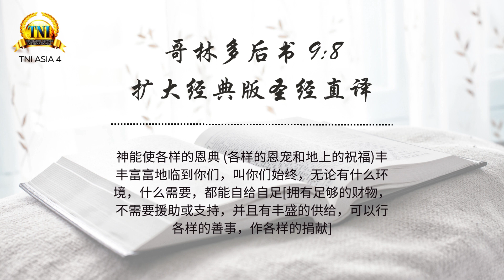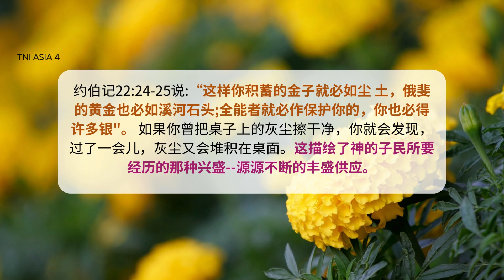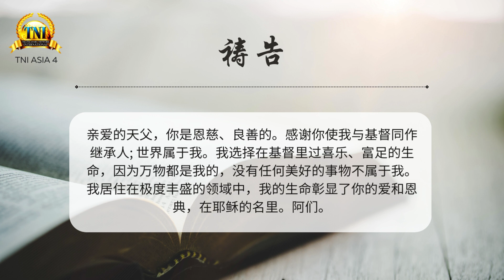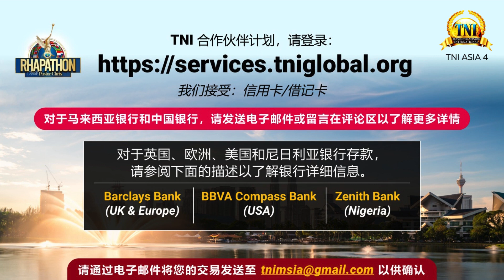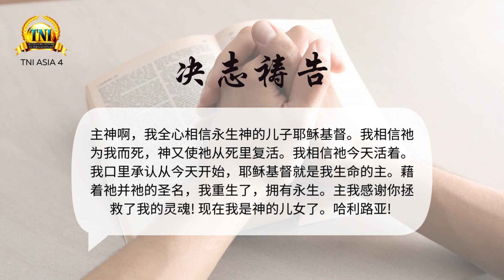你在基督里兴盛的生命 ||| 3/1/2024 话语的实际 ||| PASTOR CHRIS OYAKHILOME